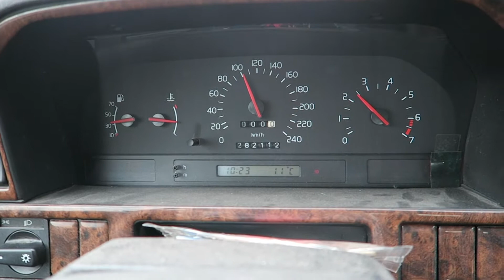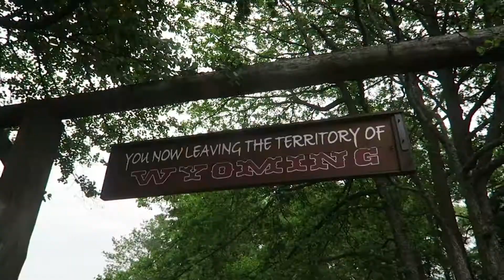ROADTRIP & CAMPING | DAY 1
[24/6/2015 DAY 29] ROADTRIP & CAMPING | DAY 1